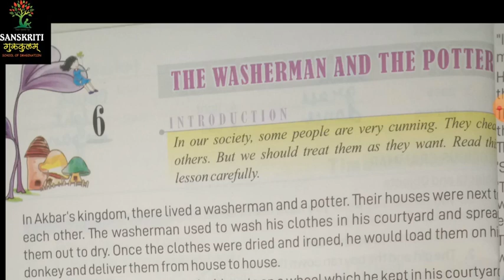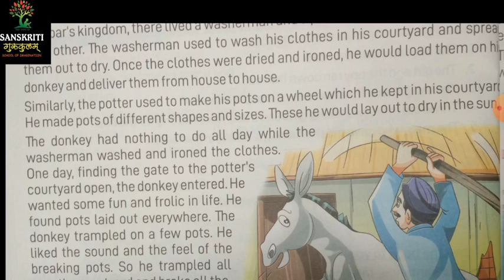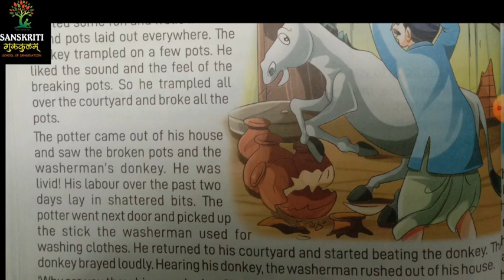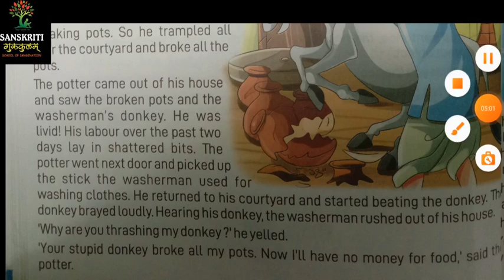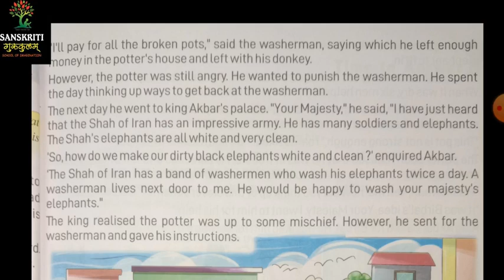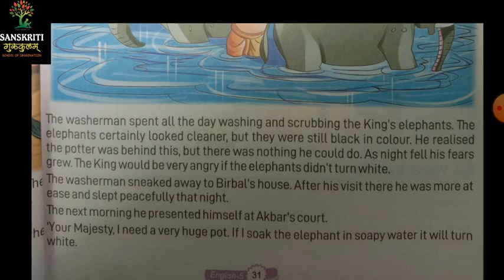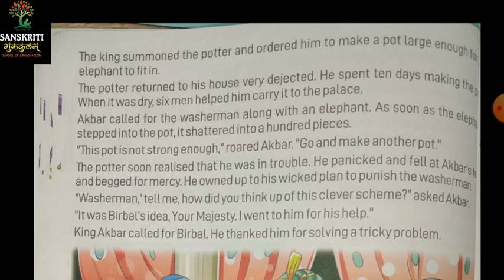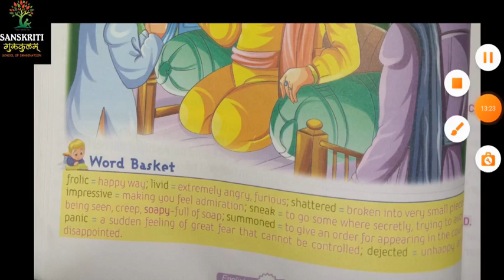Class 5 | Ch 6 | washerman and the potter | English | 181120